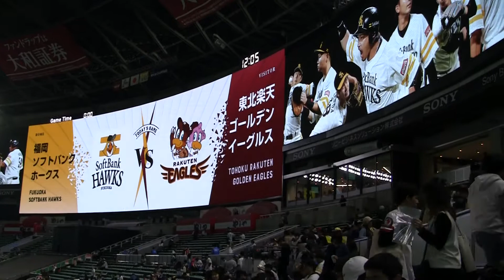プロ野球⚾ソフトバンクホークスの応援に福岡ヤフオクドームにやって来た‼️ ソフトバンクホークスVS楽天イーグルス 福岡ソフトバンクホークスバトルリーグ鷹伝説YouTube🦅⚾🦅🎦PART-043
最後まで『かぐや姫TV』を、ご視聴頂き有り難う御座いました。

『プロ野球観戦！ソフトバンクホークスin福岡ヤフオクドーム』をまとめたYouTube動画がありますので再生リストもご覧下さい。